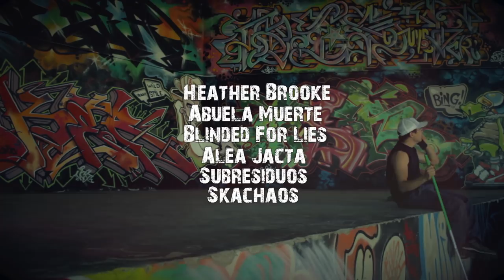CARTEL# Hard Skull Fest 2014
Hard Skull Fest 2014 (Video Promo)
La Petaca Producciones / April 2014

DIRECTED and EDITED by:
Angel Santana

SCRIPT:
Mike Cardona

PRODUCTION:
Paco Lopez

CAMERA:
Angel Santana

SPECIAL THANKS:
Samuel Arbelo
Iván Alemán